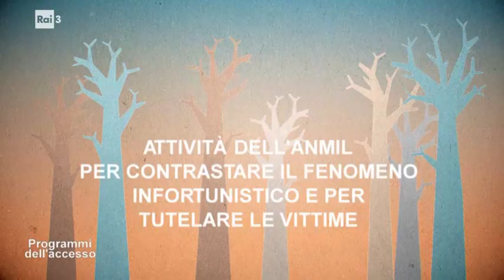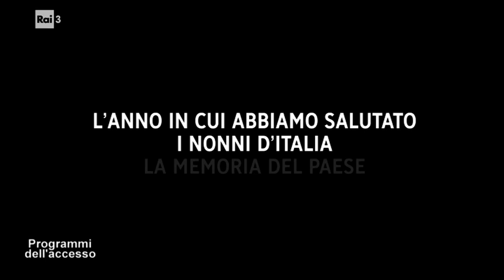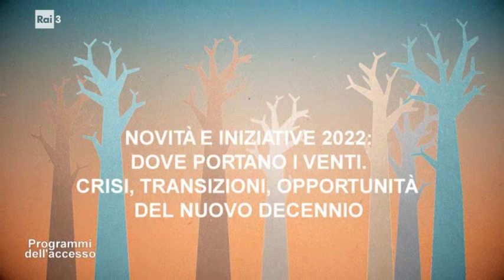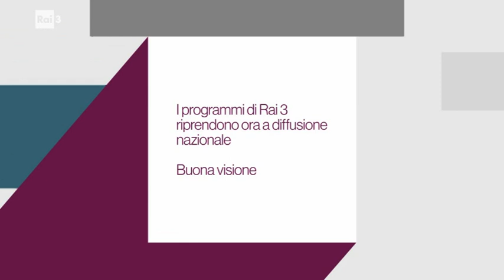I Programmi dell'Accesso del 12 marzo 2022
La trasmissione contiene gli interventi di: Attività dell'ANMIL per contrastare il fenomeno infortunistico e per tutelare le vittime con Roberto Sardo presidente ANMIL Piemonte; Entra in contatto con Codacons!; Novità e iniziative 2022: dove portano i venti. Crisi, transizioni, opportunità del nuovo decennio con Alessandro Bollo, direttore del polo del '900: La cooperazione equa e solidale con Barbara Daniele, Legacoop Piemonte e Paolo Destefanis, presidente Cooperativa Mondo Nuovo.